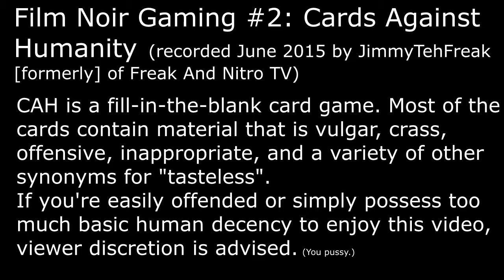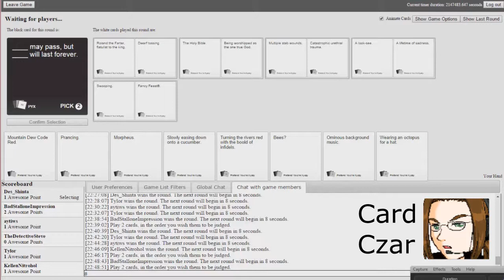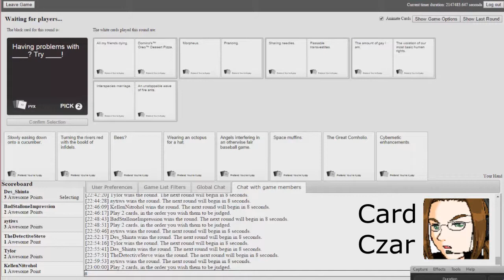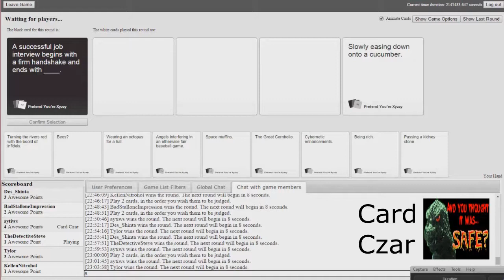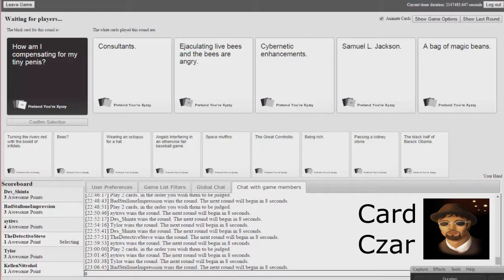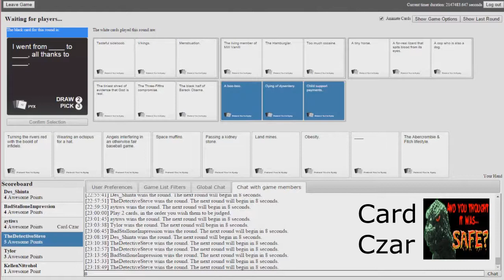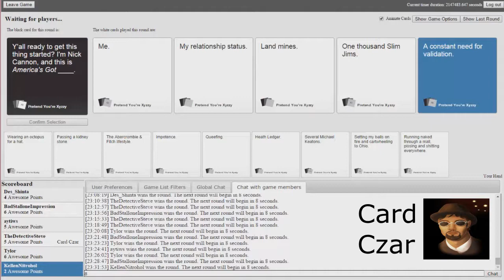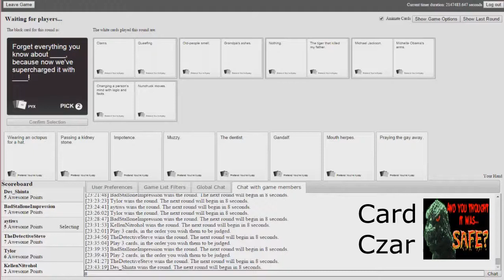Gaming #2 - Cards Against Humanity (Pretend You're Xyzzy) Volume 2 | Film Noir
I've been sitting on this batch of footage for nearly two years... until today. Enjoy our hilarious (and highly objectionable) antics.